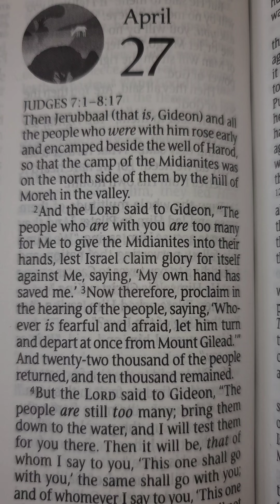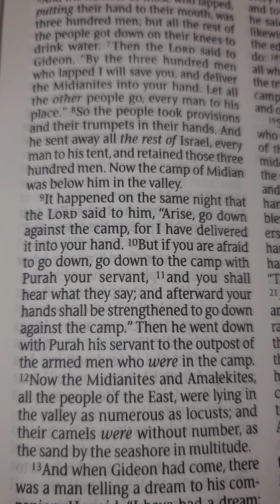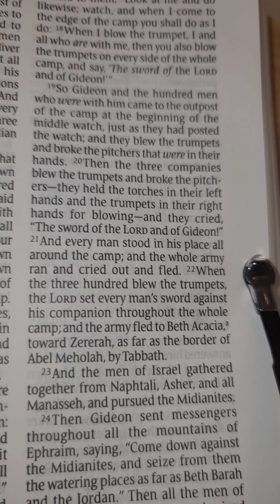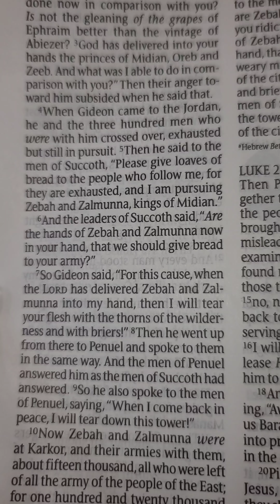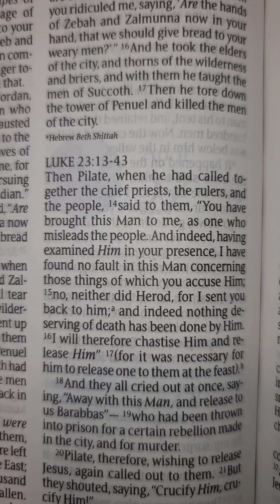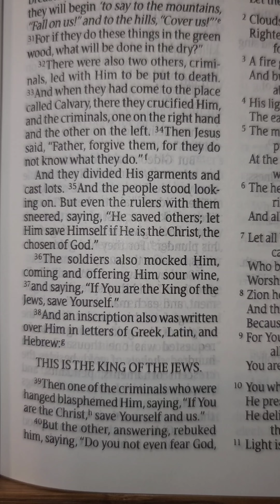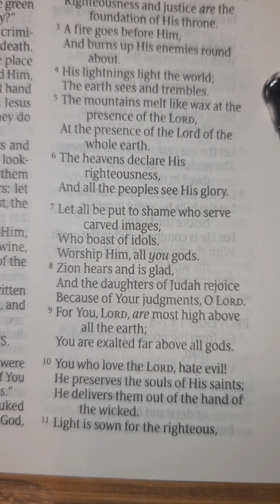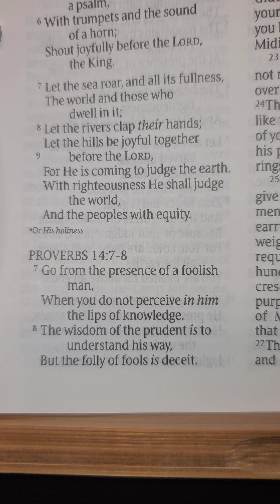One Year Bible Reading April 27th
April 27th